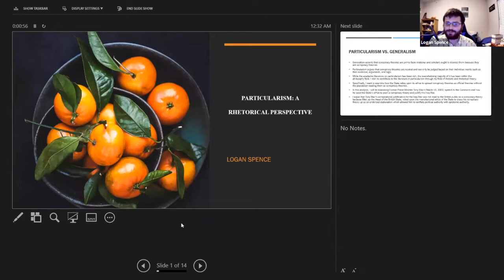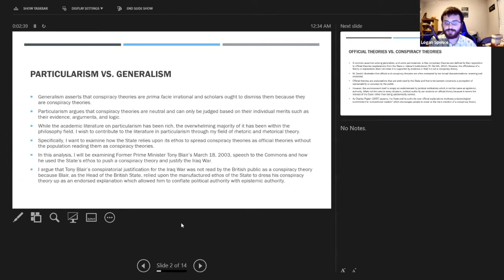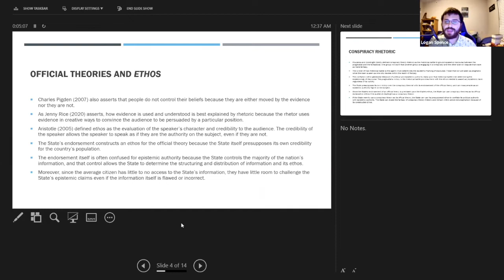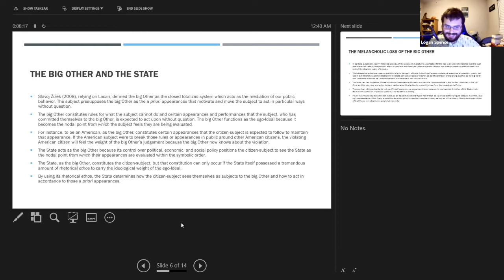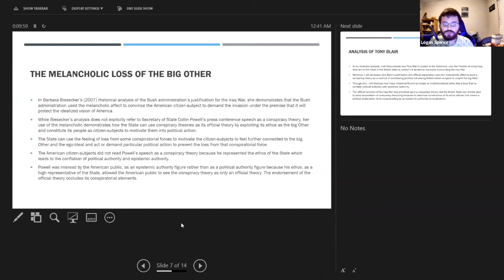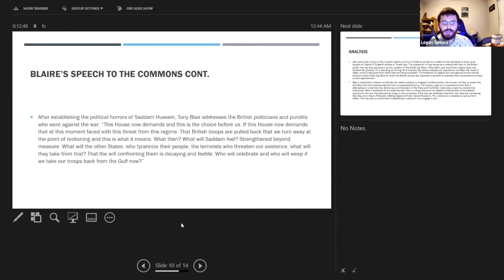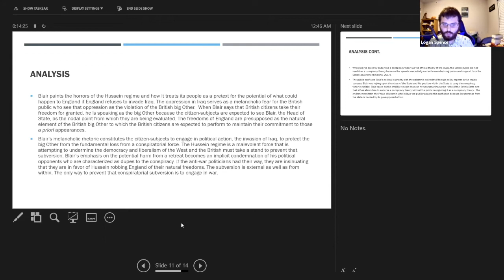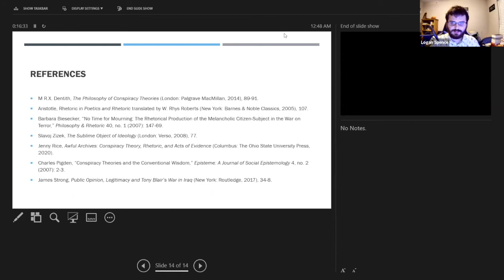Logan Spence (Ohio) - Particularism: A Rhetorical Perspective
Logan Spence's (Ohio) presentation, "Particularism: A Rhetorical Perspective" at the 1st International Conference on the Philosophy of Conspiracy Theories (February 2022).

Abstract: In this presentation, I will analyze the conspiracy theory rhetoric of former British Prime Minister Tony Blair's speech to the Commons where he asserts his case for the invasion of Iraq. Specifically, I will be examining how Blair uses the rhetoric of a conspiracy theory to justify the Iraq War and how his reliance on the State’s ethos convinced the British public that Blair's justification itself was not a conspiracy theory. I assert that, through particularism, the State will use its ethos to conflate the official authorities with epistemic authorities.